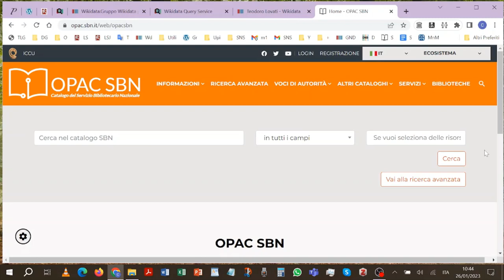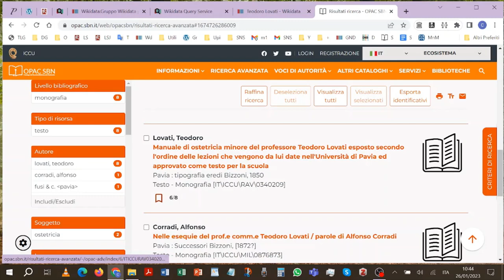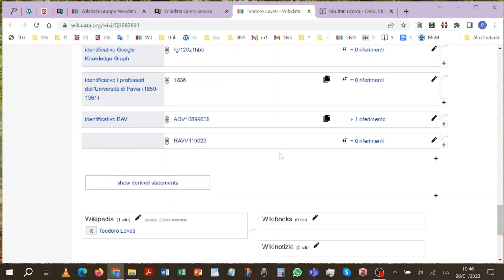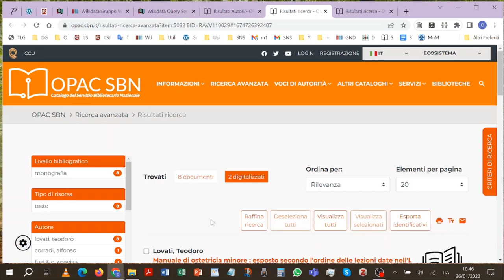Come connettere una voce di autorità SBN a Wikidata (esempio semplice)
Come aggiungere in un elemento Wikidata di un autore l'identificativo della sua voce di autorità nell'OPAC SBN: viene presentato un esempio semplice, in cui l'OPAC SBN non presenta alcun errore da correggere.